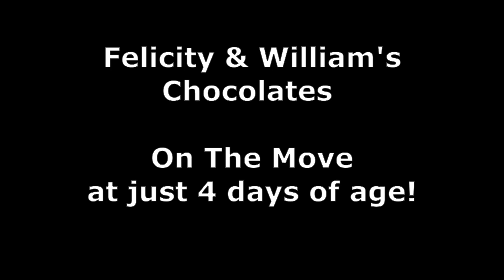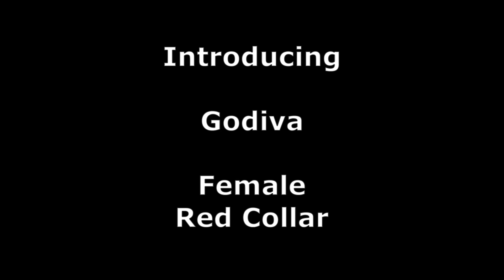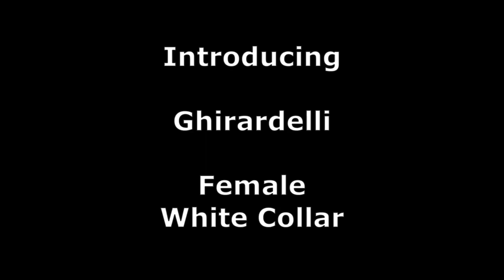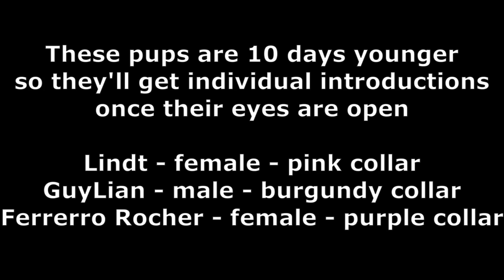Chocolates - Miniature Schnauzer Puppies - 1st edition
Miniature Schnauzer Puppies start their lives.